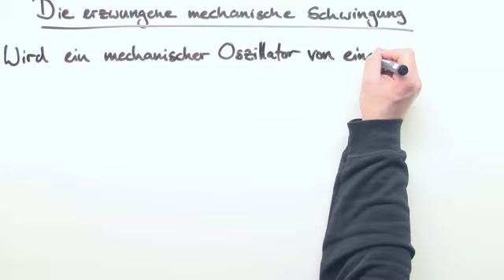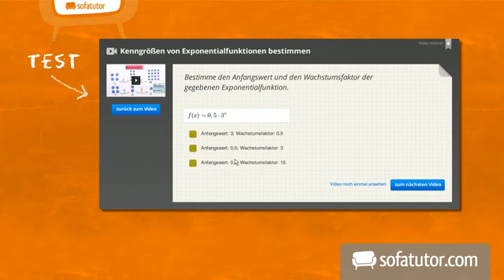Die mechanische Schwingung erzwingen | Physik | Schwingungen und Wellen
Das komplette Physik-Video zum Thema Die erzwungene mechanische Schwingung findest du

Inhalt:
"Mechanische Schwingung"
"Oszillator"
"Resonator"
"Einschwingvorgang"
"Kreisfrequenz"
"Schwingungsgleichung"
mechanische schwingungen beispiele
mechanische schwingungen aufgaben und lösungen
mechanische schwingungen und wellen
mechanische schwingungslehre und maschinendynamik
einschwingvorgang berechnen
einschwingvorgang spule
kreisfrequenz erklärung
kreisfrequenz schwingkreis
kreisfrequenz geschwindigkeit
kreisfrequenz fadenpendel
schwingungsgleichung pendel
schwingungsgleichung fadenpendel

Dieses Physik-Video zum Thema Mechanische Schwingungen gehört zum Themengebiet "Schwingungen und Wellen".